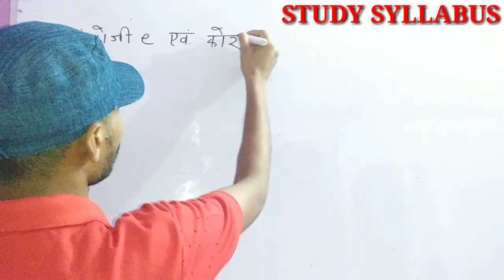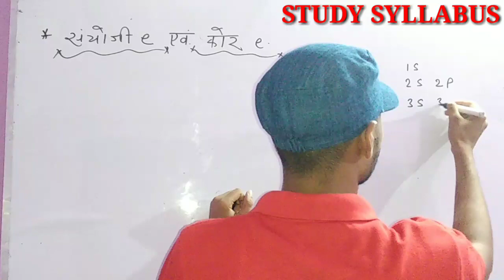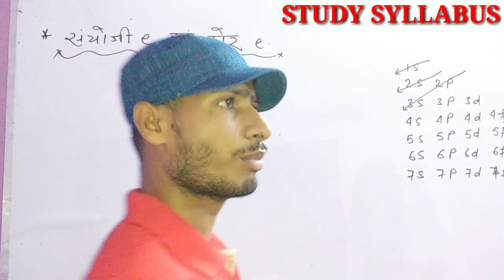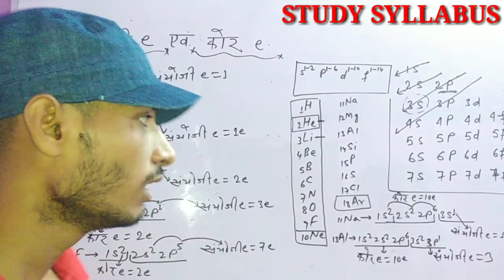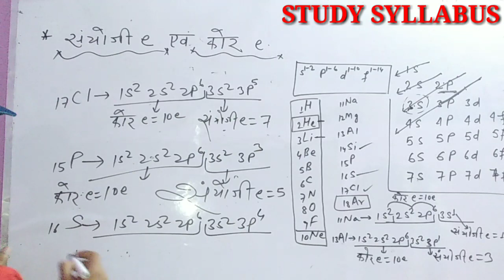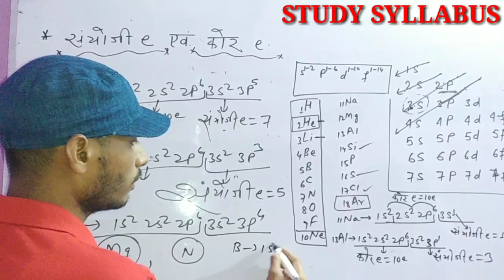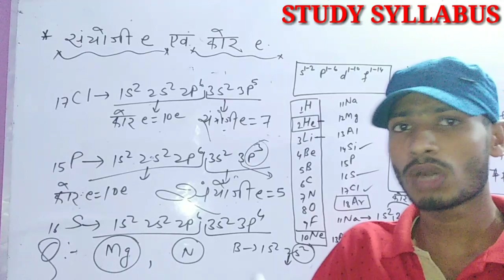संयोजी इलेक्ट्रॉन एंव कोर इलेक्टॉन बहुत ही आसान तरीका से निकलना सीखें प्यारे दोस्तों